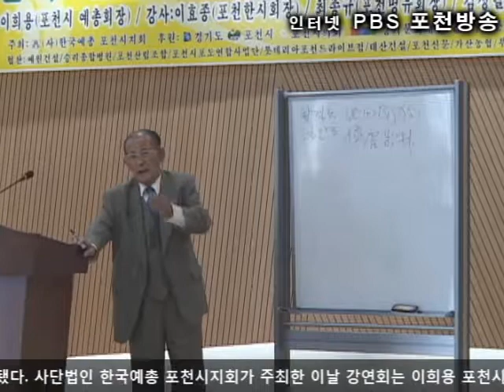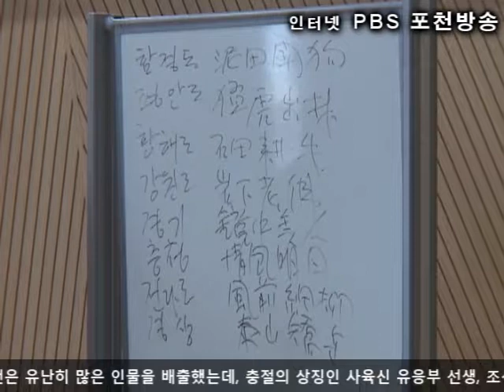2010 10 22 선현이 물려준 ‘포천의 얼’ 다시 찾자